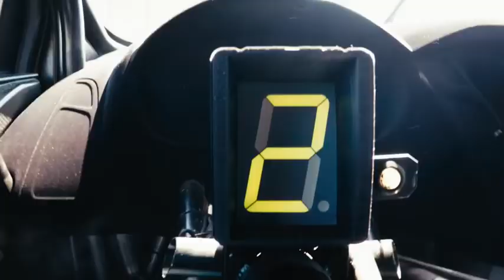Bassjackers Savior Car Music Mix Car Race Video Mix MW 2019